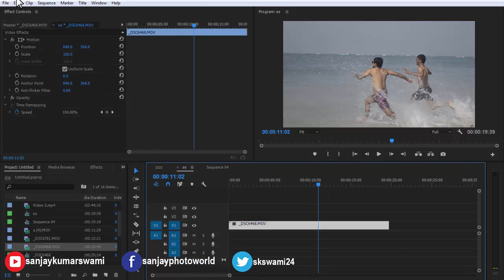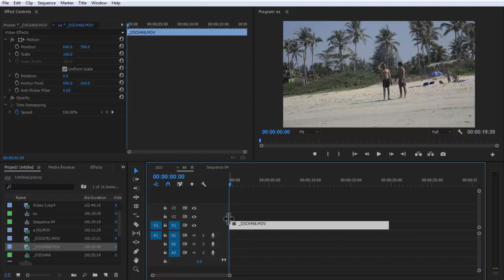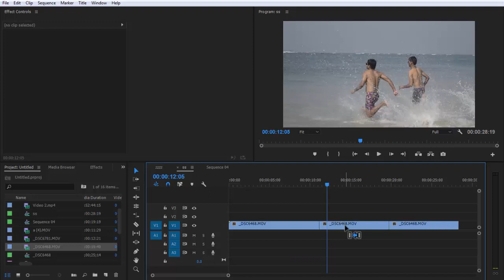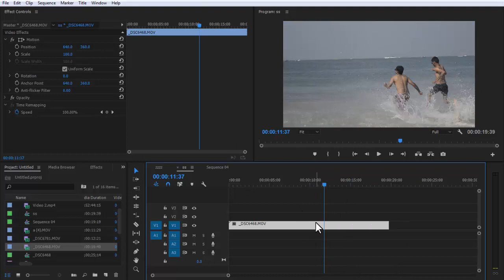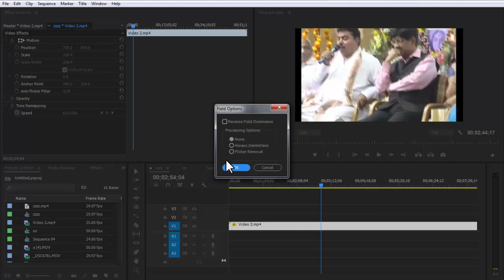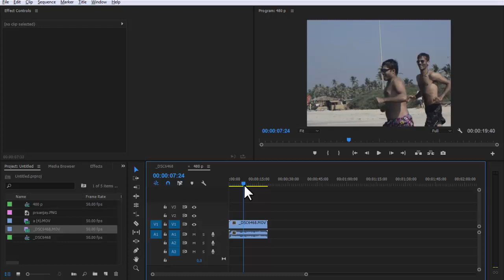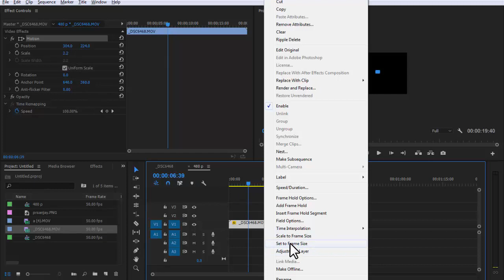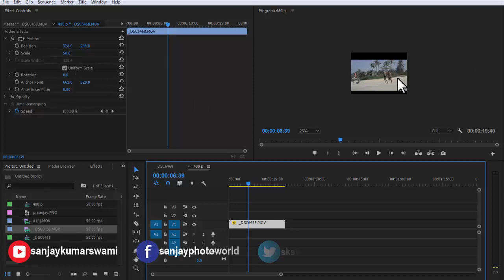EP-27 Frame Hold, Field Option, Scale to Frame, Set to Frame size in Adobe Premiere Pro [Hindi]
In this video you will see about
Video Options in Clip Menu in adobe Premiere Pro.
- Frame Hold Options,
- Add Frame Hold
- Insert Frame Hold Segment
- Field Options
- Scale to frame size
- Set to Frame size

Please Comment your feedback about video in Comment box.